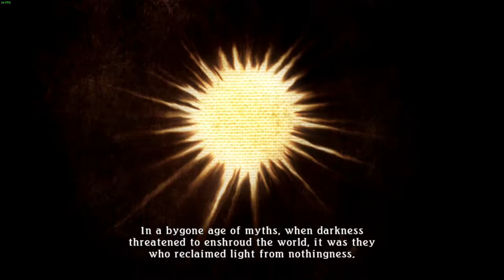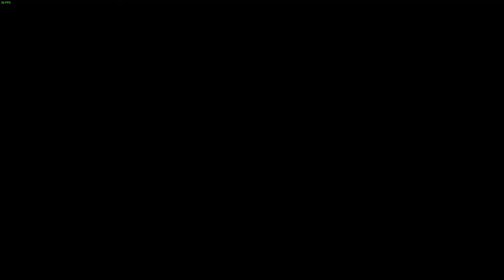GA Start... Tales Of Zestiria Part 1